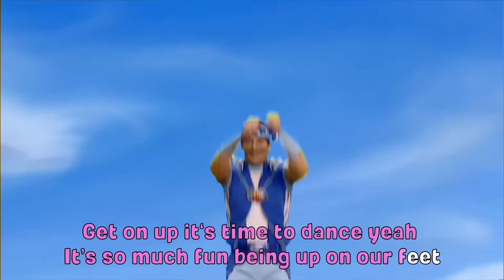Lazy Town I Bing Bang Music Video